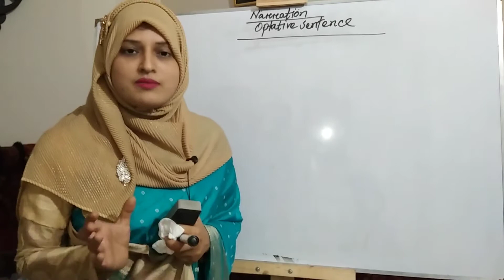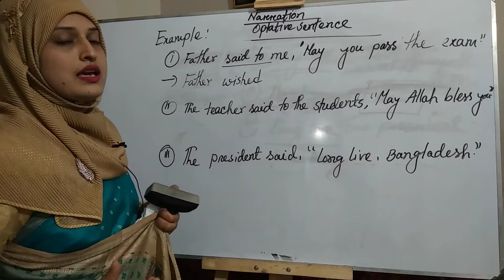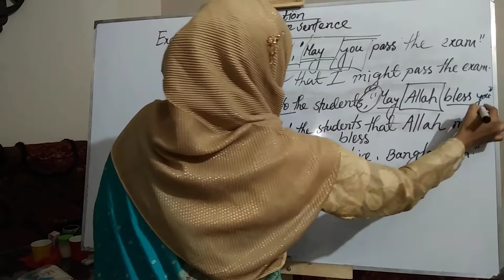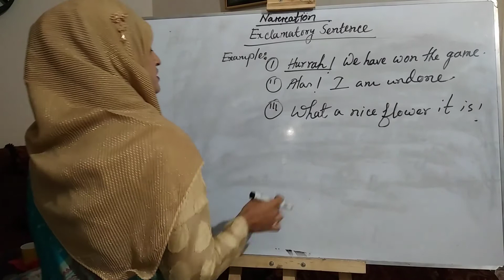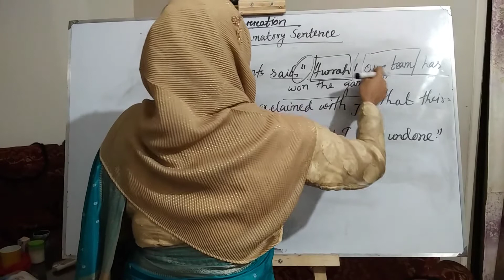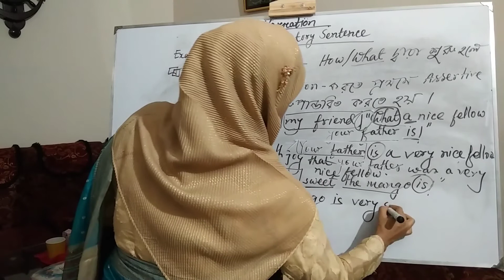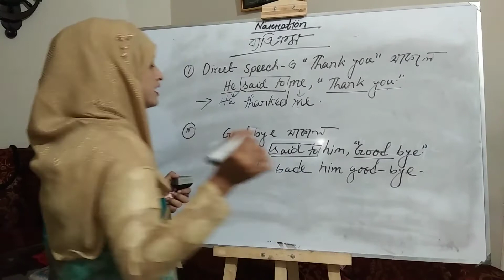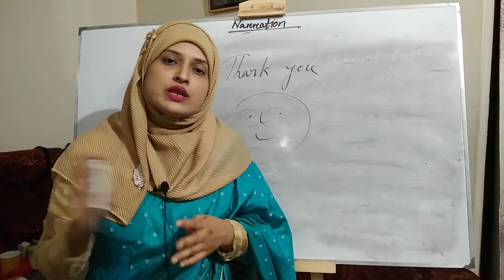Narration|| নাম্বার এর জন্য নয় ,শেখার জন্য দেখি।।Part-5[English Grammar]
Narration নিয়ে আর চিন্তা এবং ভয় কোনটিই নয়।
ইংরেজি শিখতে গেলে Narration জানা খুবই জরুরী। Narration কে অনেকেই ভয় পায়  এবং এড়িয়ে চলতে চায় কারন তারা ভাবে Narration খুবই কঠিন জিনিস। মনে রাখা অনেক কঠিন বিষয়। কিন্তু আমি মনে করি ভালভাবে ইংরেজি শিখতে হলে এই ভয়কে জয় করতেই হবে। কারণ ইংরেজিতে সবকিছু যেমন-Speaking fluently,Free Hand Writing,Grammar শিখতে Narrationএর সম্মুখীন হতে
হবে।তাই আমি তোমাদের সামনে বিভিন্ন টেকনিক নিয়ে উপস্থিত হয়েছি
Narration Identify &Change করার সহজ কৌশল নিয়ে।।

Video Covers:
English Grammar,
narration change
,narration hsc,
narration a to z,
narration assertive,
narration by ayman sadiq,
narration class 8 bangla
,narration direct and indirect,
narration for class 10,
narration for jsc,
narration grammar bangla,
narration hsc 10 minute school,
narration lecture,
narration video class,
ঈদ মোবারক,
indirect speech,
Passage
Passage Narration
tense